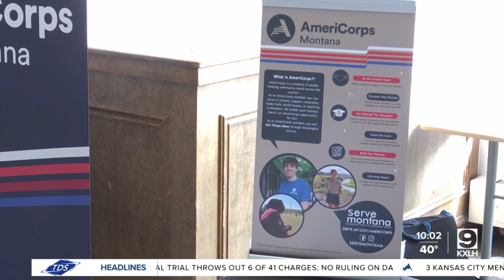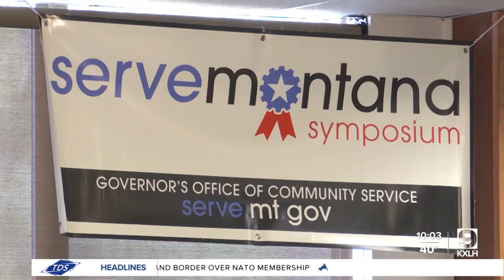AmeriCorps helps strengthen communities and give young adults direction